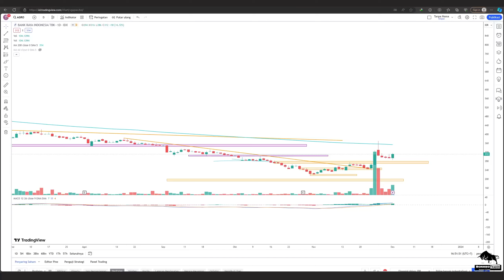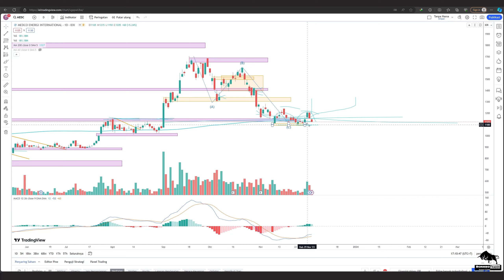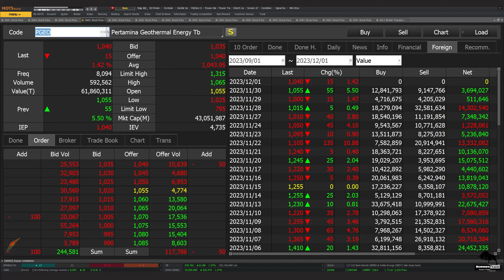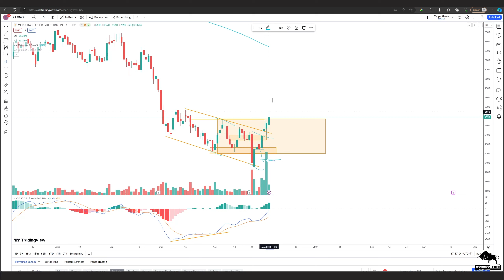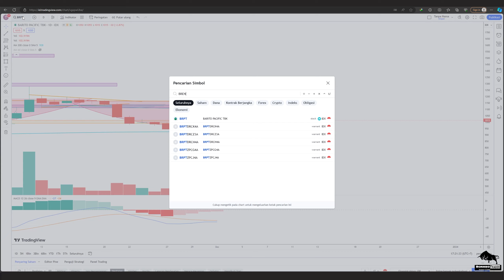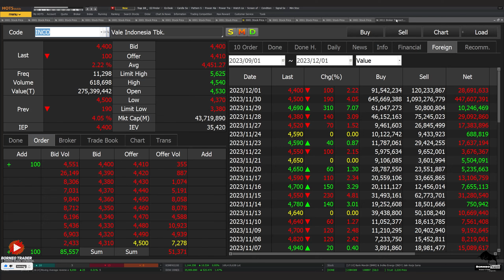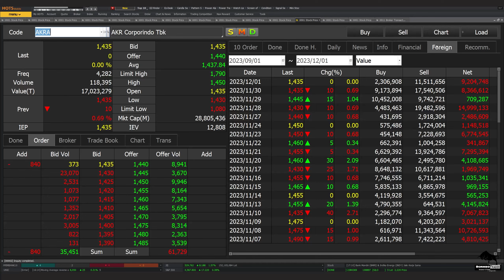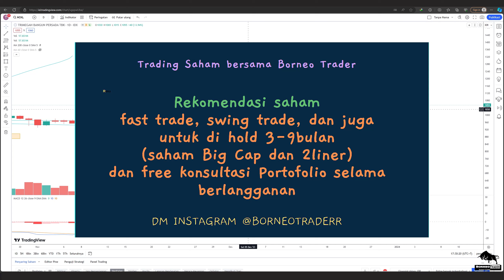Analisa Teknikal MEDC ELSA PGAS PGEO MDKA BRPT BREN ANTM INCO TINS AKRA ESSA NCKL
2. Atomic Habit ( Perubahan kecil yg memberikan hasil luar biasa)

 0:00 - Intro
 0:26 - MEDC
 2:28 - ELSA
 3:58 - PGAS
 5:24 - PGEO
 6:12 - MDKA
 8:48 - MBMA
 9:49 - BRPT
10:43 - BREN
11:31 - ANTM
13:30 - INCO
14:46 - TINS
15:33 - AKRA
16:05 - ESSA
16:44 - NCKL
17:55  Info Grup Trading Borneo Trader